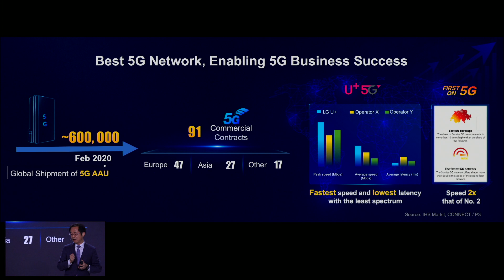Huawei News: Investing Big In 5G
Huawei President of Carrier Business Ryan Ding announced a US$20 million investment in 5G development over the next 5 years. What else did he say in his keynote speech at Huawei’s Products & Solutions Launch? Watch to find out.